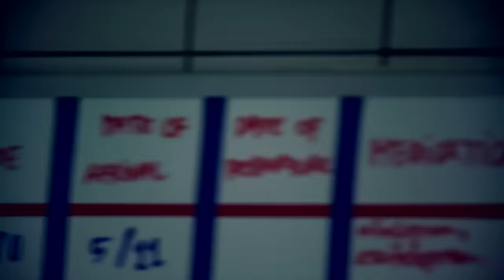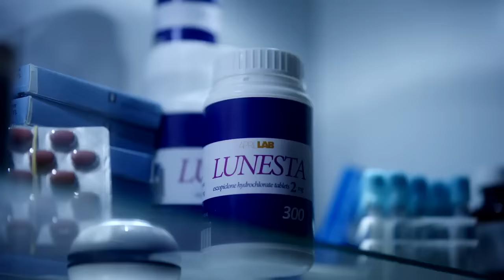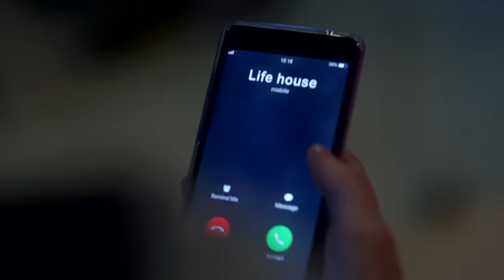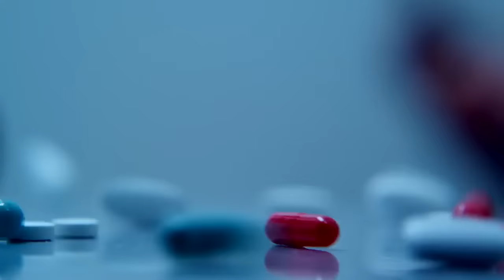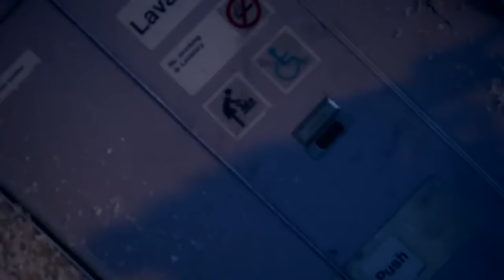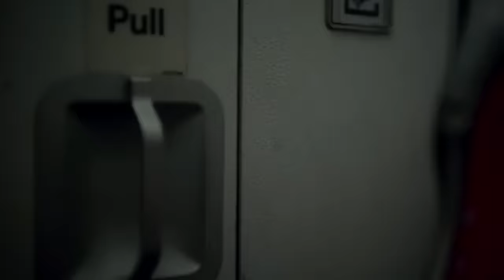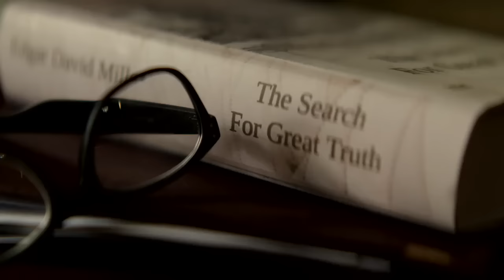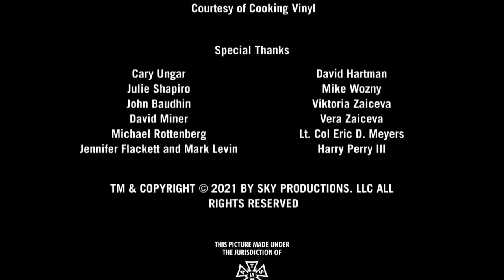Survive (Full Movie)